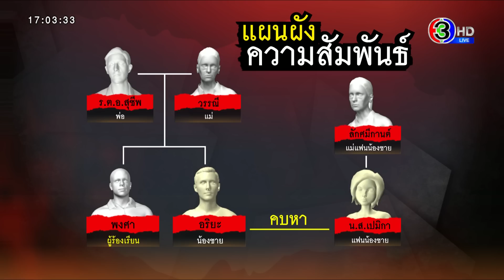รวบหญิง วางยาพ่อ-แม่แฟน จนเกิดอาการหลอน หลอกให้ทำธุรกรรมการเงิน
ตำรวจกองปราบปราม จับกุม นางลักศมีกานต์ ได้ที่บ้านพักในอำภอปากเกร็ด จังหวัดนนทบุรี หลังเมื่อ นางพงษ์ศา เทพพิชัย ได้เข้าแจ้งความกับตำรวจ สภ.ควนขนุน ว่า นางลักศมีกานต์ ศิริตันหยง อายุ 62 ปี ได้ร่วมกับ นางสาวเปมิกา ซึ่งเป็นลูกสาว วางยาพ่อของนายพงษ์ศา คือ ร้อยตำรวจเอกสุชีพ เทพพิชัย ซึ่งเป็นอดีตตำรวจ สภ.ควนขนุน และ นางวรรณี เทพพิชัย ซึ่งเป็นแม่ โดยเอาสารเสพติดผสมอาหารให้กิน จนมีอาการหลอนเหมือนผู้ป่วยจิตเวช

โดยเมื่อเดือนมกราคม 2563 นางสาวเปมิกา ได้รู้จักกับนายอริยะ ซึ่งเป็นน้องชายของนายพงษ์ศา ทางเฟซบุ้ค และ ได้คบหาเป็นแฟนกัน ต่อมานางสาวเปมิกา ได้พานางลักศมีกานต์ ซึ่งเป็นแม่ มาพักที่บ้านของนายพงษ์ศา เมื่อเดือนมิถุนายน 2564 และตั้งแต่ที่นางสาวเปมิกา และ นางลักศมีกานต์ เข้ามาอยู่ที่บ้าน ร้อยตำรวจเอกสุชีพ และ นางวรรณี ก็มีอาการผิดปกติชอบเก็บตัว เซื่องซึม โดยเฉพาะร้อยตำรวจเอกสุชีพ ที่ถึงขนาดจะฆ่าตัวตาย

คนในครอบครัวจึงเฝ้าสังเกตุพฤติการณ์ จนรู้ว่าทั้งนางสาวเปมิกา และ นางลักศมีกานต์ ได้นำยาเสพติด ประเภทเมทแอมเฟตตามมีน ผสมในอาหารให้ร้อยตำรวจเอกสุชีพ และ นางวรรณีกินจนเกิดอาหารหลอน รวมถึงยังได้หลอกล่อให้ทำประกันชีวิต ทำธุรกรรมทางการเงิน ขณะที่นางสาวเปมิกา ยังพยายามให้นายอิรยะจดทะเบียนสมรสด้วย

ต่อมาศาลจังหวัดพัทลุง ได้ออกหมายจับทั้งนางสาวเปมิกา และ นางลักศมีกานต์ ในข้อหาพยายามฆ่าผู้อื่น และ ตำรวจสามารถจับนางสาวเปมิกาได้ ขณะกำลังเดินทางไปสนามบินสุวรรณภูมิ เพื่อออกนอกประเทศ

ส่วนนางลักศมีกานต์ ไหวตัวหลบหนีมาหลบซ่อนตัวที่จังหวัดนนทบุรี และถูกจับกุมตัวได้ โดยเบื้องต้นนางลักศมีกานต์ ยังให้การปฏิเสธ อ้างว่าเรื่องที่เกิดขึ้นไม่เป็นความจริง

รายการ เรื่องเด่นเย็นนี้ วันที่ 26 กรกฎาคม 2565